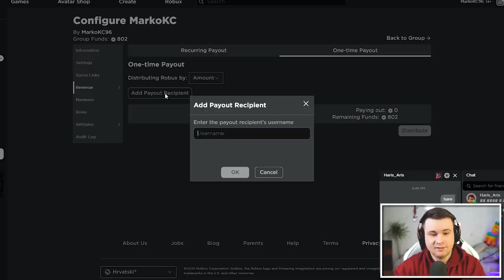POSTAO SAM PIGGY I PRENKO FANOVE! *hahaha*